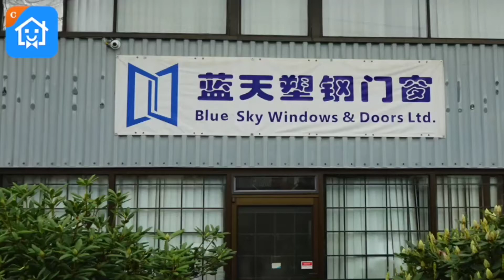蓝天塑钢门窗